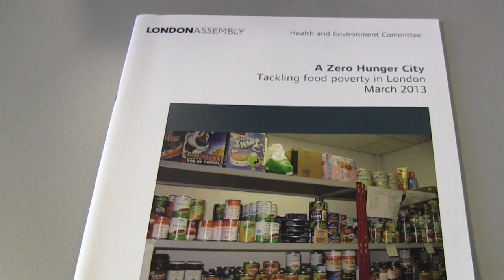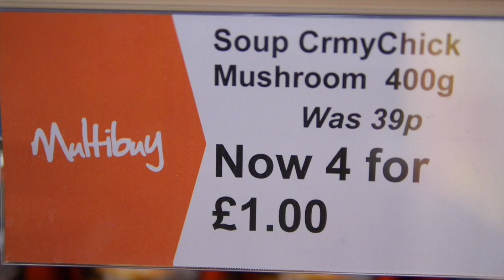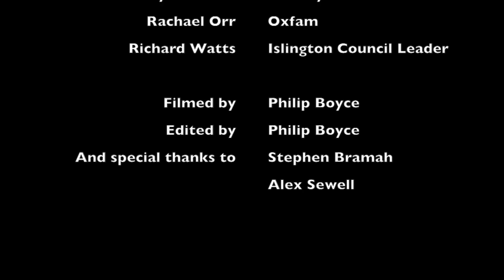The Kindness Of Strangers - a video about Food Poverty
Produced and edited by Philip Boyce on behalf of Fiona Twycross and City Hall Labour Group.

The views in this film are solely the views of the London Assembly Labour Group and the individuals interviewed.